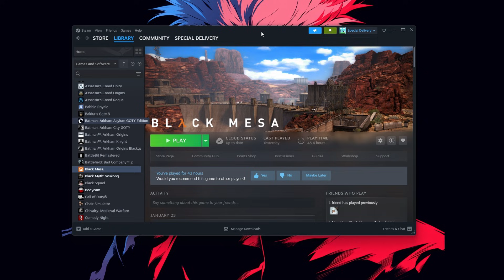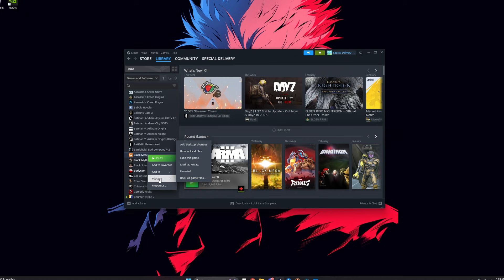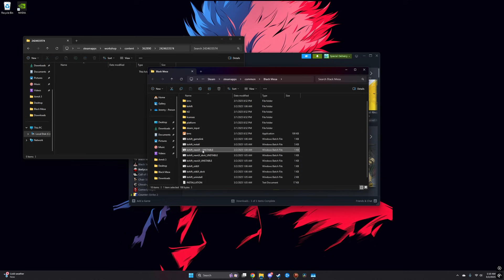How to Install Black Mesa Blue Shift Mod Updated 2025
Hope this helps people finally be able to install this mod. Sorry that I didn't come out with this earlier, I had no idea they were even adding on to this game, I thought it was done after chapter 4. Thanks!